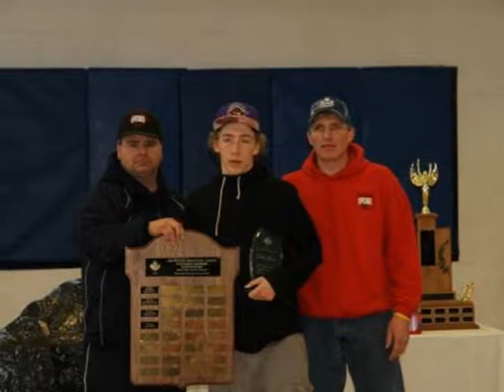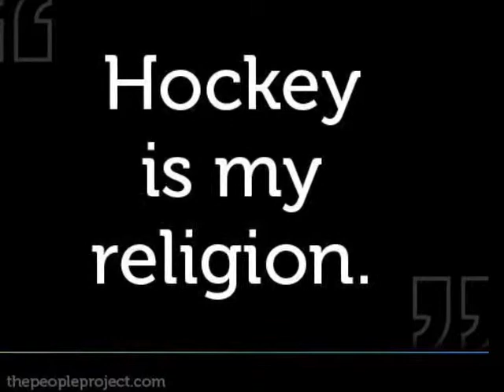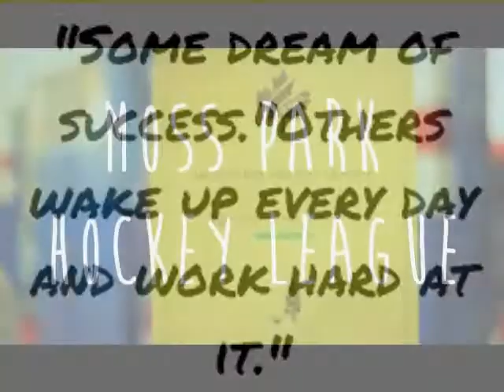MPHL Movie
MPHL short movie